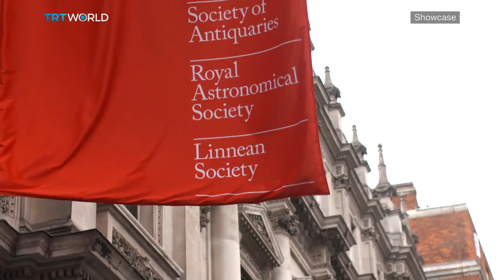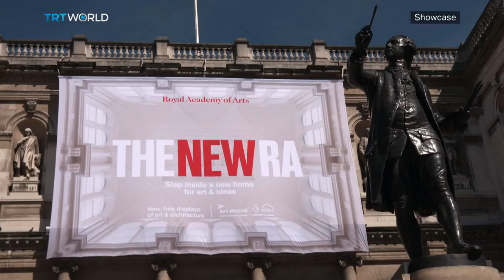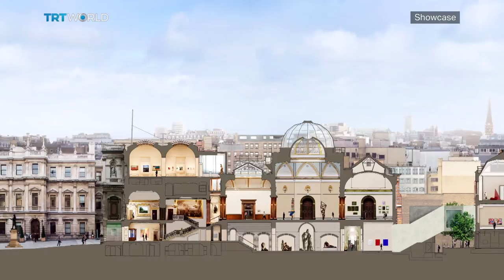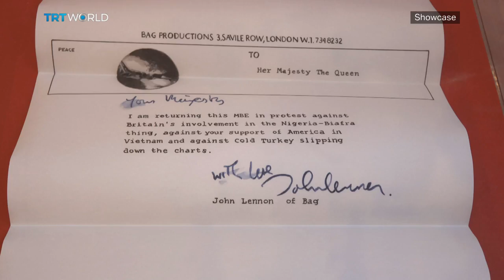The Royal Academy | Showcase Special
The Royal Academy of Arts in London has been around of the last 250 and has recently undergone a major transformation in the hopes of attracting a new generation of members, artists and visitors.

As the Academy prepared for the grand unveiling of the new RA, Showcase’s Miranda Atty takes us on a journey through the evolution of the space and the Academy as a whole.